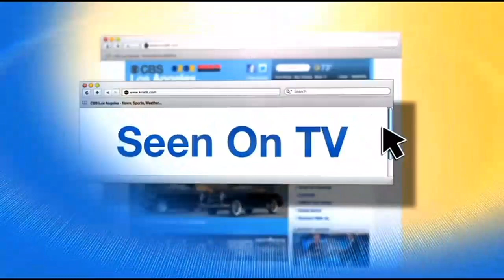Teeki Activewear Offers Yoga Enthusiasts An Eco-Friendly Option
Founder Lindsay Hemric visited the KCAL9 studios Thursday to show off Teeki, her new line of eco-conscious activewear. Sandra Mitchell reports.